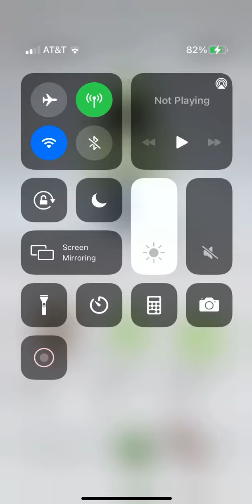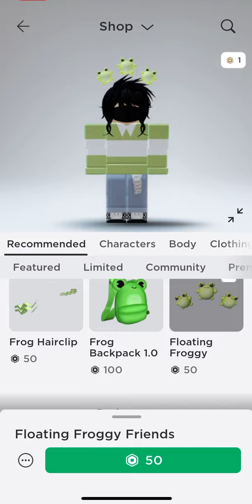do you guys want any of this frog stuff lol